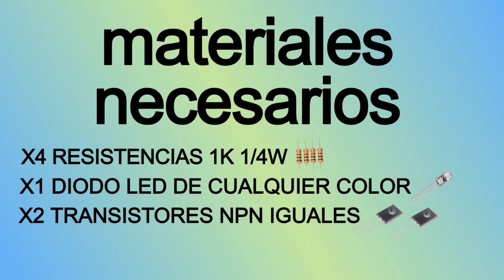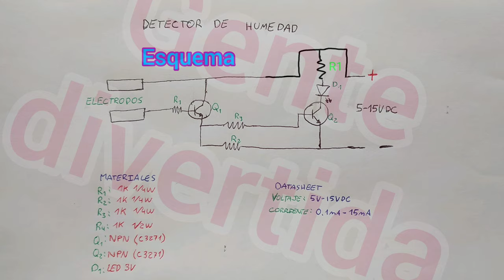Detector de humedad muy fácil de montar.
En este vídeo aprenderemos a montar un sensor de humedad muy fácil de hacer y que nos podrá servir para muchos proyectos.
Este detector de humedad esta montado en base a un transistor Darlington o transistores en cascada. Gracias a esto el circuito es extremadamente sensible a la mínima cantidad de humedad.